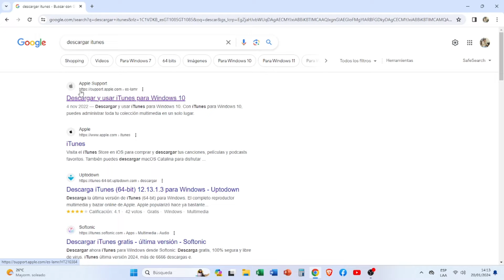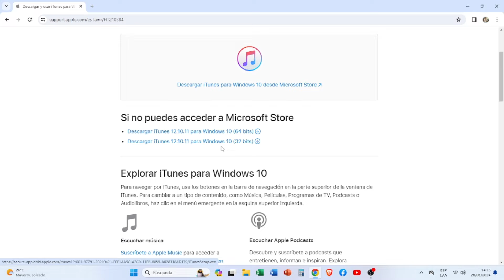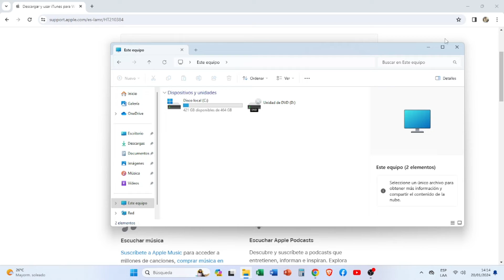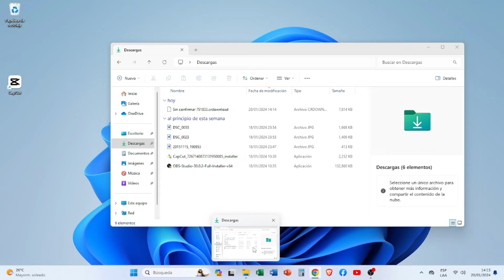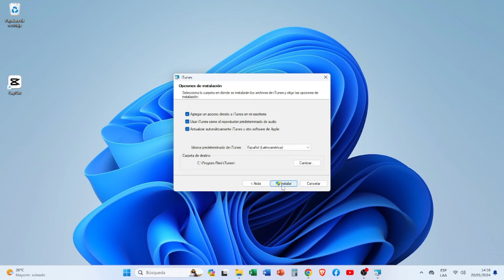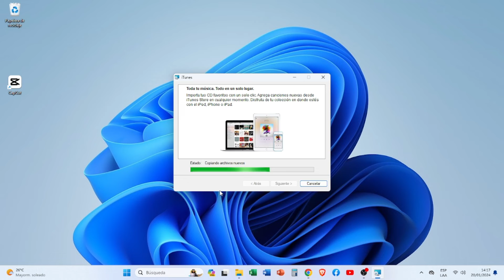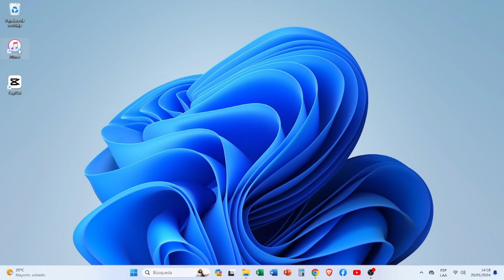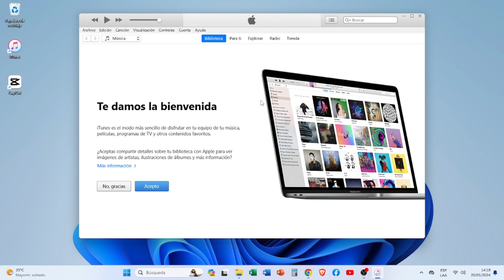Como Descargar e Instalar iTunes en Windows Gratis